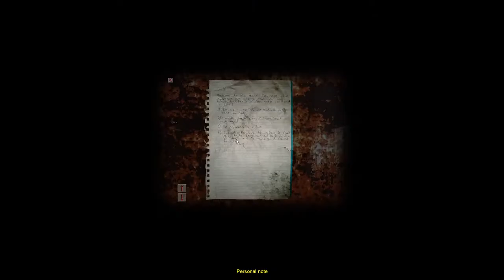Playing a random part in Cry of Fear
friend couldn't hear game while streaming on discord, so i stream here